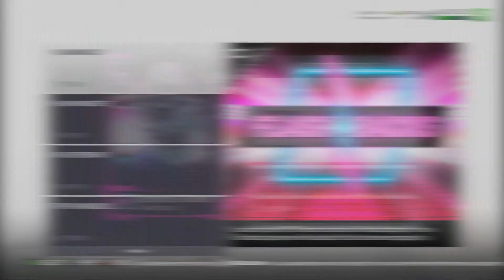BEST PACKS IN THE GAME? - MADDEN 19 ULTIMATE TEAM FLASHBACKS - FLASHBACK PACK OPENING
FLASHBACK PACKS have returned and we are going to see if we can get some fire like FLASHBACK LANDON COLLINS or FLASHBACK STEPHON GILMORE!

In this video we are going to be playing some Madden 18! This year in Madden Ultimate Team there are amazing promos and game modes such as MUT Squads, MUT Draft, team of the week, football outsiders, ultimate tickets, golden tickets, rookie premiere, christmas, ultimate freeze, thanksgiving, most feared, and many more! I love doing challenges irl and in the game with my friends and we open packs, do pack wagers, we play madden 18 wagers, and we just do all things Madden NFL 18!

Songs I might have used in this video -